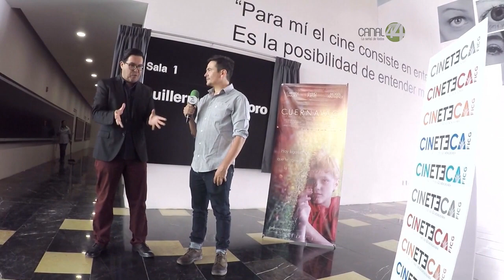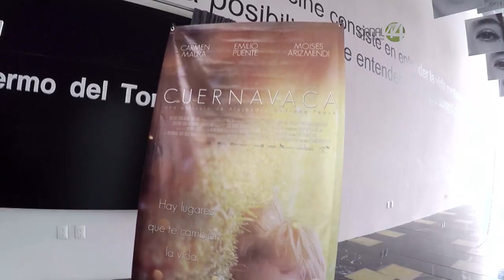Cinerama: Joan Vives, director de la cinta 'El Escarabajo al final de la calle'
Disfruta de la última edición de Cinerama 33 en LaSeñalDeTodos, en esta entrega conversamos con

Joan Vives
Dir. El escarabajo al final de la calle

Alexandra Lacaita
Actriz El escarabajo al final de la calle

Laura Plancarte
Dir. Hermanos

Eliza Leiva
Representante Internacional Cinema Chile

Alejandro Andrade Pease
Dir. Cuernavaca